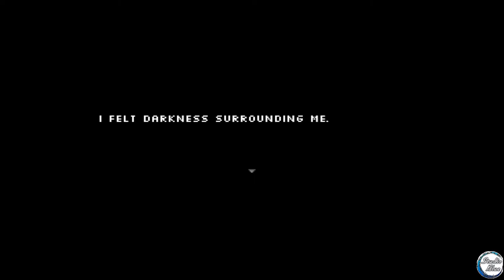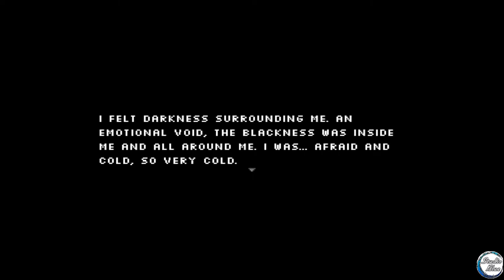RPG Maker Let's Play - Pathway Desire - Game Critique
Hello everyone! In this RPG Maker Let's Play, we delve into the dungeon-like world of Pathway Desire, a game with a serious old-school nostalgia and a great start.

Created in the style of an old 8-Bit NES game and designed purposefully with a black and white aesthetic, this game is easy to get into and fun to play. Combat is speedy and easy to master, and the challenge is just enough that it forces you to do something other than spam the attack command. The writing is solid and the characters are, from what we saw, quite capable of growth arcs.

The only issue we see is that there is so much that the player should know to play, the game could really benefit from either (a) a series of tutorials or (b) a game manual. We prefer the second option this time--there is a need for front loading information.

Overall, though, there isn't much critical to say about this game. It has a ton of potential and could really be something special, if not a solid blast-to-the-past.

Special Thanks to our Patrons: Radiant Arin, Jai-R, Soul, Yukimkun, DerpyDog, Simprose Studios, Nicholas Watson, Monstructs Game,  Damian Floyd, Linky317, Michael Flynn, Shadow Star, WarioLGP, Arkadas, Phinx, Dungeon Dreams, Nozomu, Skyforger, lolshtar, Kemsyn as well as everyone who has ever supported us. You all rock!